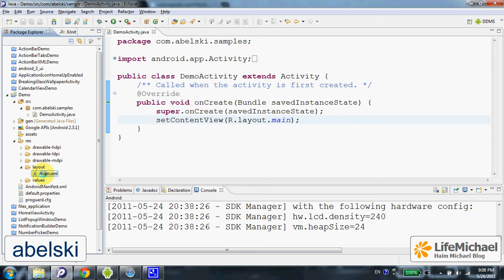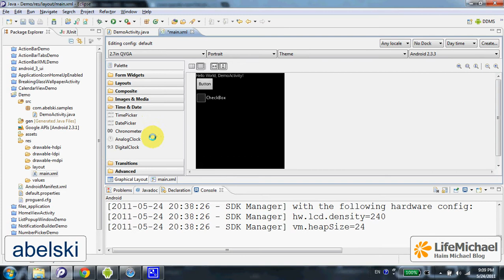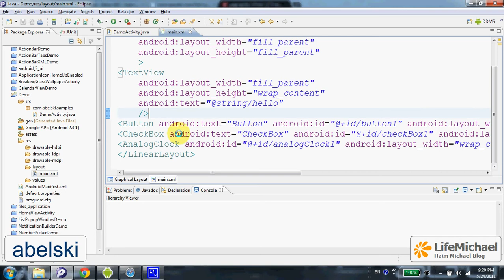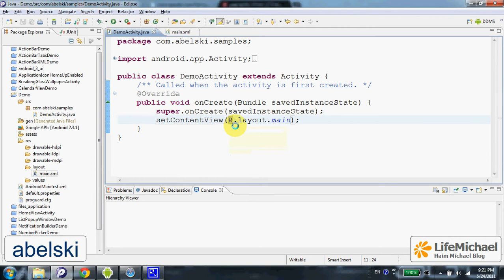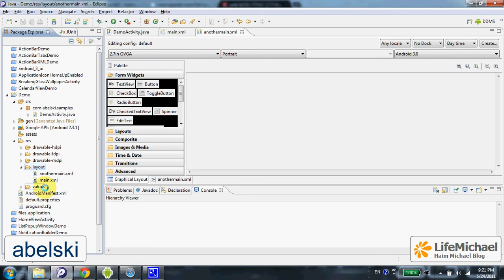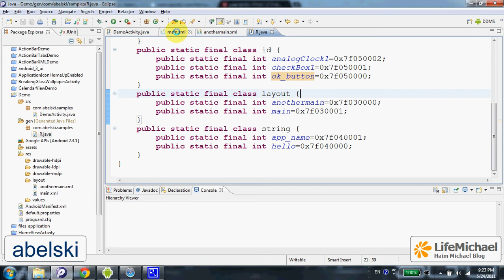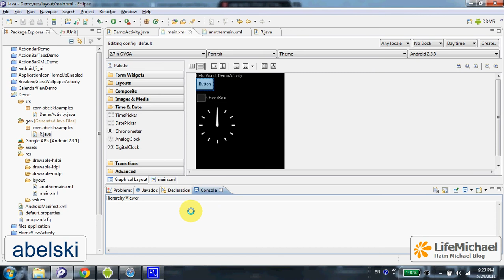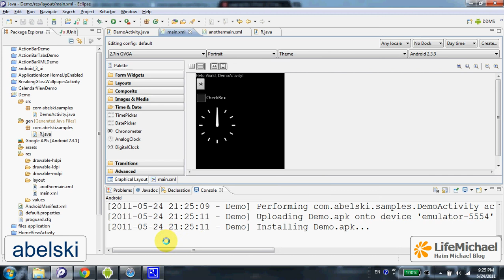יצירת ממשק משתמש בסיסי באנדרואיד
וידאו קליפ זה מסביר כיצד ניתן ליצור ממשק משתמש בסיסי באפליקציה שאנו מפתחים למערכת ההעפלה אנדרואיד.